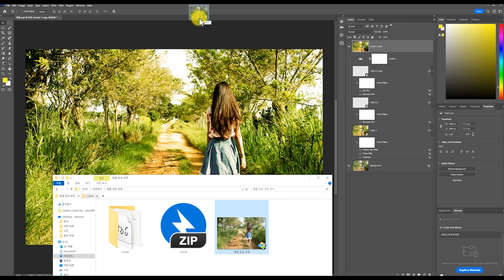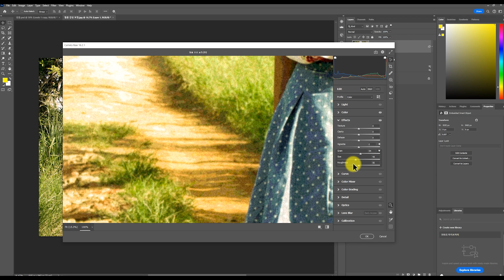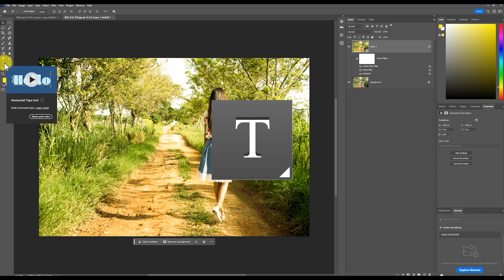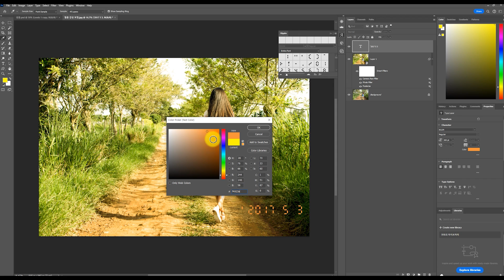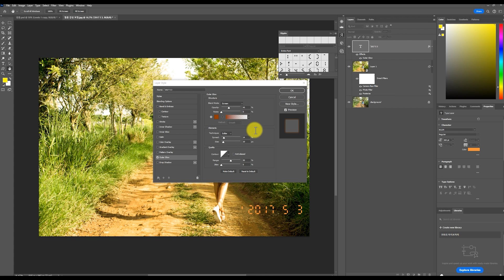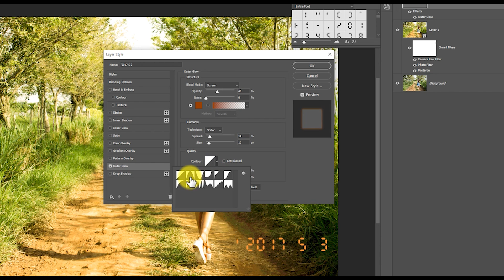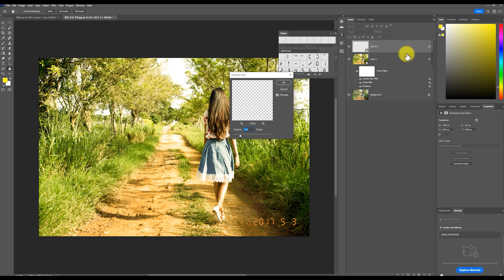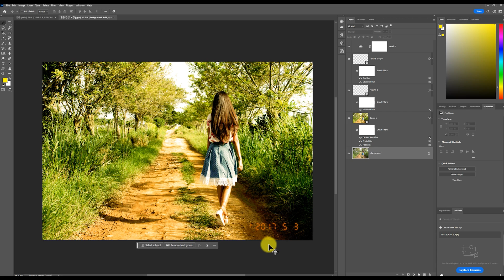필름 감성 보정의 끝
00:00 인트로
00:36 사진 필름 감성 보정하기
05:42 진짜 필카처럼 날짜 넣어보기
10:03 사진 어둡게 해서 좀 더 필름카메라 느낌으로 보정하기
10:35 마무리 인사